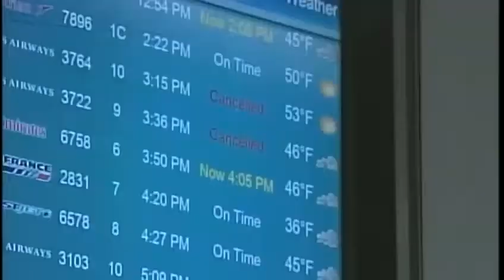Latest storm strains Portland's cleanup budget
City of Portland's spokeswoman says this latest storm has the city reaching its snow removal budget for the season. News 8's Paul Merrill reports.